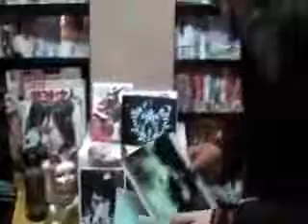*桀齊 長春簽唱會